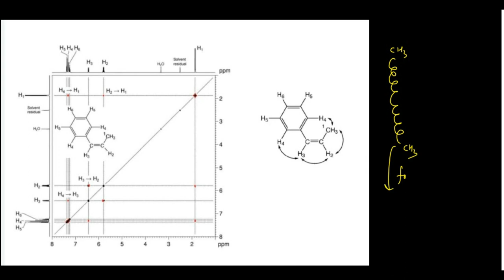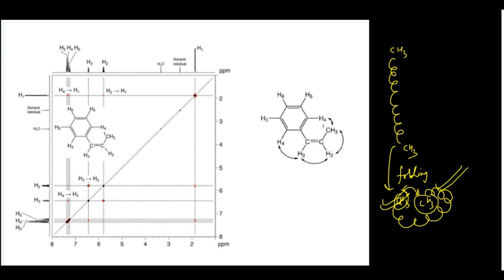2D NMR: NOESY NMR INTERPRETATION IN HINDI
2D NMR: NOESY NMR INTERPRETATION
NOESY NMR SPECTROSCOPY
NOESY SPECTROSCOPY
NOESY SPECTRUM
Nuclear Overhauser Effect Spectroscopy, or NOESY, shows through-space interactions within the molecule, rather than the through-bond interactions seen in the other methods. This method is especially useful for determining stereochemical relationships in a molecule. In two stereoisomers, the atoms are all connected in exactly the same order, through exactly the same bonds. A COSY or an HMBC spectrum wouldn't be able to distinguish between these isomers. However, in a relatively rigid conformer, one hydrogen in one stereoisomer may be locked on the same side of the molecule as another group. If information could be transmitted from that group to that proton, we would know that they were near each other in space, and we would know which stereoisomer we have.